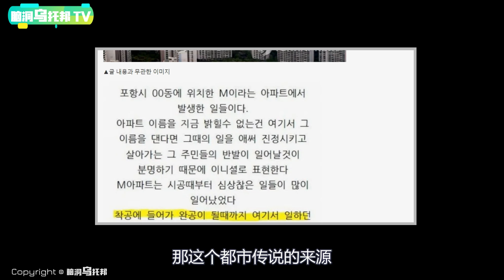【灵异】韩国浦项公寓怪谈，游荡在小区的神秘女子，那些见过她的人都怎么样了？ [脑洞乌托邦 | 小乌 | Mystery Stories TV]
💍脑洞乌托邦 TOP 10

1. 知名美食网红被胁迫拍视频？与一年前失踪女孩巧合撞脸 影片中暗藏的求救信号是真是假？
2. 大数据时代下 中国全民监控的恐怖真相 人类无法逃脱的终极命运是什么?
3. 被禁播20年 英国皇室不愿公之于众的真相 那场世纪婚礼背后的真实故事
4. 香港政府唯一“承认”的灵异事件 新界北茶餐厅鬼点餐真相究竟是什么？
5. 小伙与妻子结婚生子 18年后竟发现妻子不是女人！最诡秘中法间谍案 | 蝴蝶君
6. 夜深人静时响起的神秘怪声 只有百分之二的人才能听到 到底是什么声音？
7. 婚后6周被迫分开 丈夫失踪70年后 一名陌生女子的出现揭开了谜团
8. 巴拿马热带雨林中失踪的两人 叠放整齐的牛仔裤和背包 是超自然事件还是另有隐情？
9. 世界公认最有说服力的转世重生案例 孪生姐妹的离奇经历 The Pollock Twins Story

欢迎点赞，评论和转发 💗 💗 💗